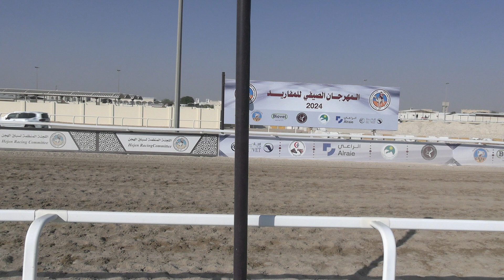الشوط 15..هملوله ل سعيد عبيد عبيد الدوسري - بكار صعوب 2:10:08